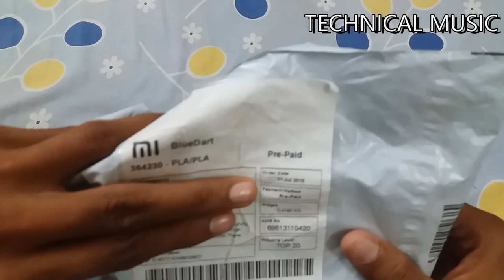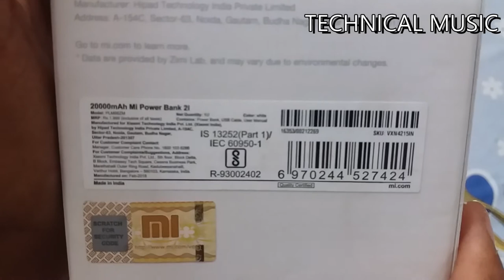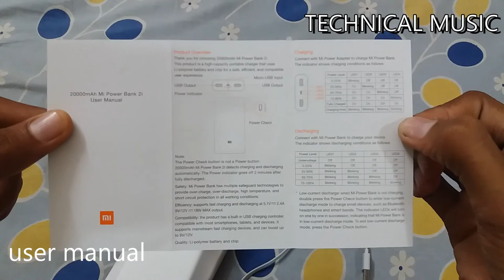Mi 20000mAH Li-Polymer Power Bank 2i (White) unboxing TECHNICAL MUSIC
( 3 ) Flipkart link :